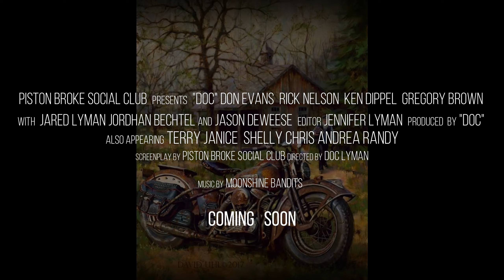What A Ride (Summer 2019)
A collection of photos taken over the course of the summer on our many rides. Good friends, good times.